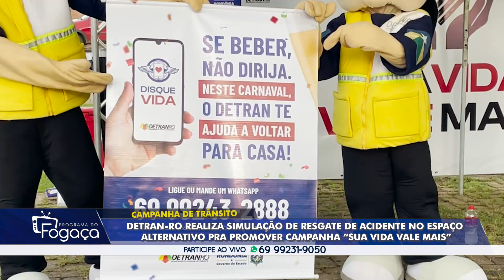Programa do Fogaça edição 05 de fevereiro 2024